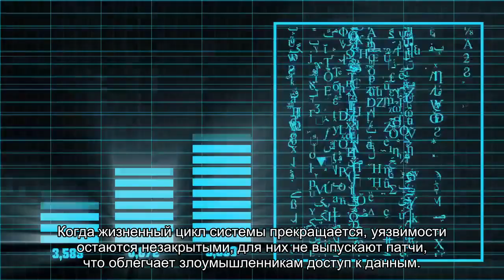В России устарели Windows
На 36% компьютеров в России все еще установлена операционная система Windows 7, базовая поддержка которой была завершена в январе 2020 года. Об этом сообщают эксперты Лаборатории Касперского.